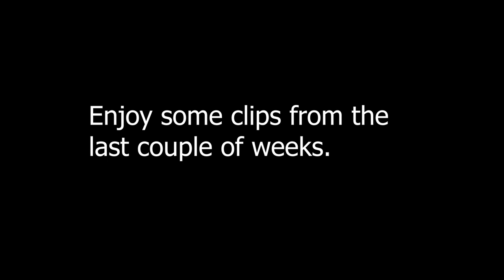I've Been Keeping a Secret - I GOT a PUPPY! Meet Turbo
Meet my new puppy, Turbo!

Gardening Supplies
GE LED 32 watt Grow Light PAR 38